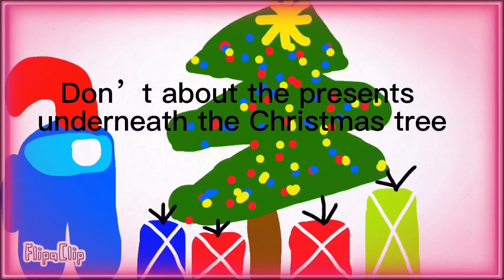It’s sussy Xmas 🎅 🧑‍🎄🧑‍🎄🎄🎁